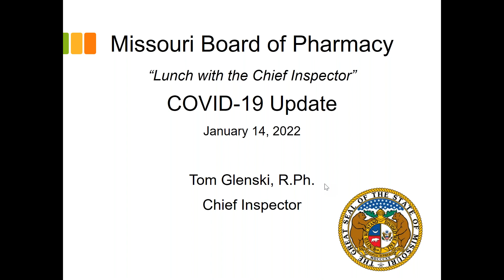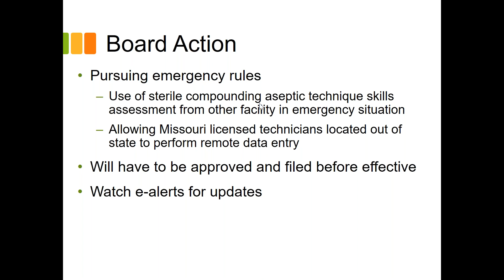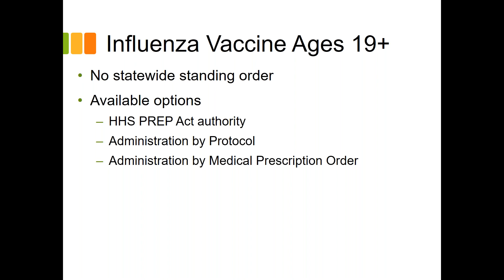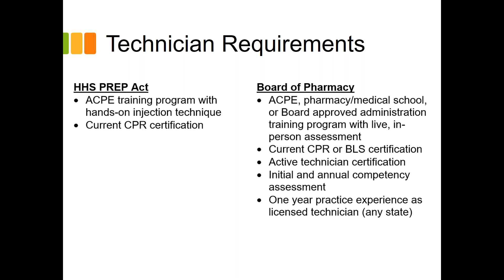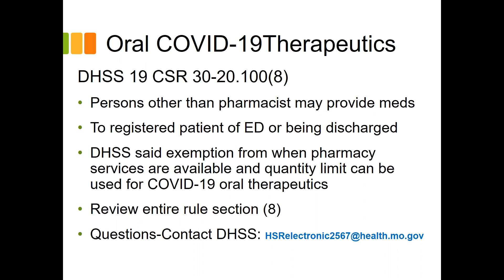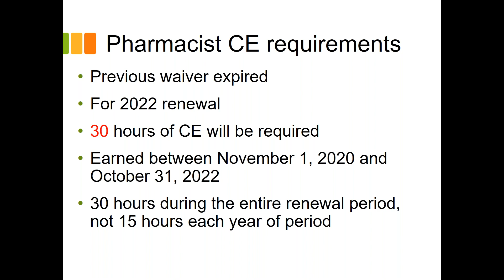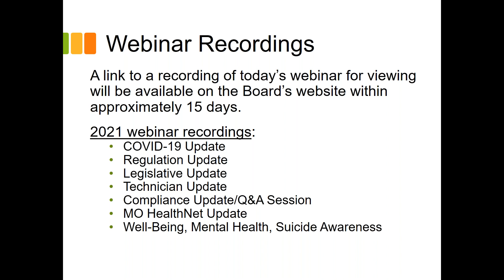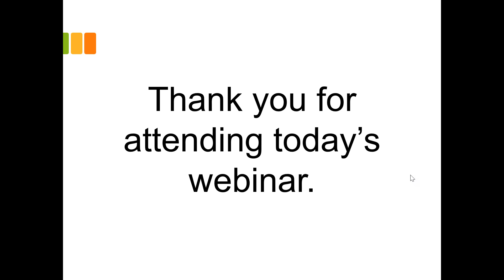Lunch with the Chief Inspector: 2022 COVID-19 Update